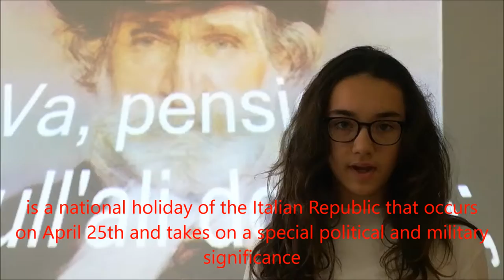April 25th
APRIL  25th --  the anniversary of the Liberation of Italy, called the Liberation Day or the Resistance Anniversary, or simply   April 25th; is a national holiday of the Italian Republic that occurs on April 25th and takes on a special political and military significance as a symbol of the victorious military and political struggle carried out by the partisan forces during the Second World War